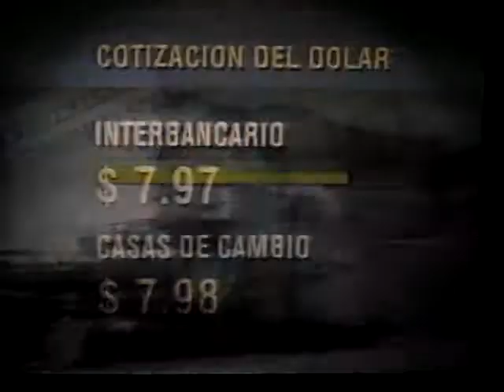sistema michoacano de radio y television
informacion nacional en el noticiario ESTE DÍA en el año de 1997